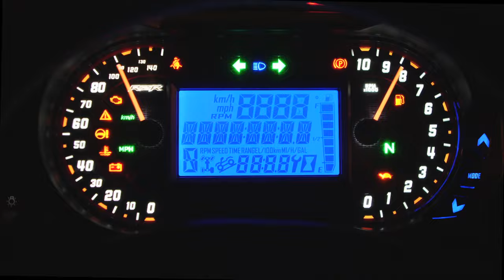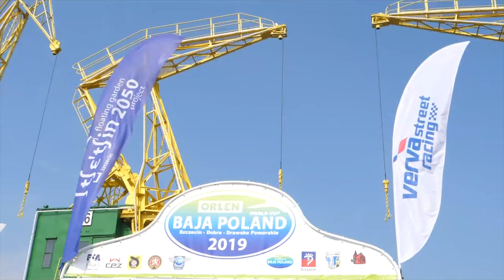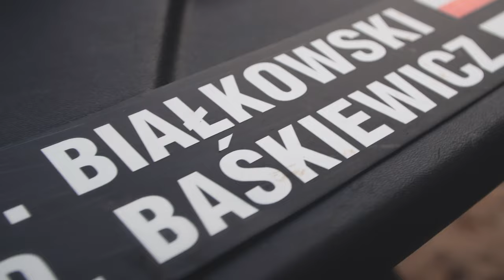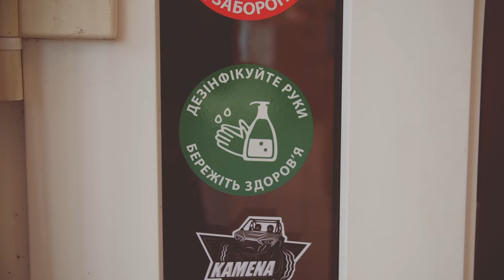Jedziemy to co widzimy – rozmowa z Mistrzami Europy w rajdach Cross Country - Część 1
Firma Autos od 2021 roku jest sponsorem i partnerem warsztatowym zespołu rajdowego Kamena Rally Team. W trakcie naszej współpraca ekipie udało się osiągnąć niebywały sukces jakim jest Mistrzostwo Europy w klasie T4.
I właśnie między innymi o tym czym jest ta klasa T4 w rajdach oraz jak to wszystko się zaczęło z Tomkiem Białkowskim i Darkiem Baśkiewiczem rozmawiał Karol Filarski z Działu Wyposażenia Warsztatów Autos.